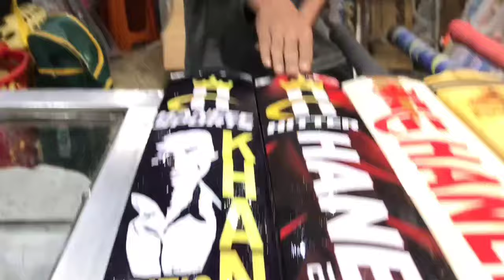RAWLAKOOT BATS PACKAGES 📦 | TENNIS CRICKET BATS IN WHOLESALE | LIGHT HOUSE BATS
in this video we are comes with latest RAWLAKOOT wood bats packages all bats for tape bal crickets. and different brands like German bat, JD bats, Big sixers etc...

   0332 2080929